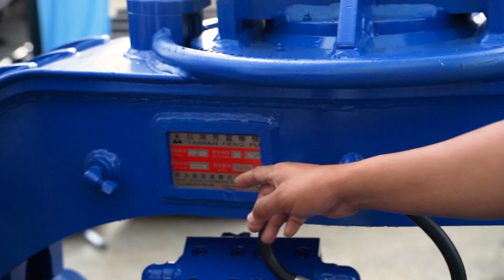Miss Grand Thailand บุก DOOSAN ทัวร์ศูนย์บริการรังสิต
แนะนำหมดเปลือก 𝗗𝗢𝗢𝗦𝗔𝗡 ทุกรุ่น❗ คันต่อคัน❗ แบบเป็นกันเอง
โดยคุณ วีระพงศ์ ติยะกร และ ช่างม่อน นู๋บุ้ง
แนะนำตั้งแต่รถขุดรุ่นเล็ก ไปจนถึง รถขุดรุ่นใหญ่
และรถตักล้อยาง, รถบด, รถปูยาง พร้อมอุปกรณ์เสริมต่างๆ
ที่จัดได้ว่าครบครันที่สุดในประเทศตอนนี้💥

🎥 เชิญรับชมคลิปกันได้เลยค่ะ 😁

📌 ดูตำแหน่งที่ตั้งศูนย์รังสิต
🔍 ค้นหาศูนย์บริการที่ใกล้ท่าน

🔑 ทดลองขับ สอบถามโปรโมชั่น รับข้อเสนอสุดพิเศษ ติดต่อเข้ามาได้เลยค่ะ